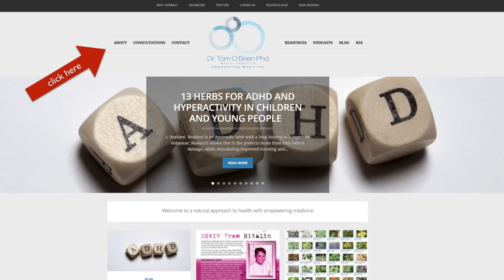Stress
Talking about the loss of my Aunt, stress and making youtube videos.

The Mental Health Herbalist - is my new channel Name! I decided to change my channel name to give the channel more focus on mental health, as the need is great and I want to concentrate on that area, while still covering the principles of herbal medicine.

About me
Empowering medicine is a holistic channel on Youtube, dedicated to teaching you about herbs and herbal medicine. Like Hippocrates, I believe food is medicine and can heal and prevent all sorts of illnesses. As a master herbalist practicing herbal medicine in Dublin, I can help you find your way to better health, not with drugs, but with foods, medicine and a holistic approach that looks at the root causes of your health problem.

I do videos on the health benefits of herbs and food as medicine + how to videos + healthy recipes + mental health videos + much more!

Traditional medicine has so much to offer, in a world saturated by drugs and prescription medicines! Choose herbs and choose better longer lasting health!